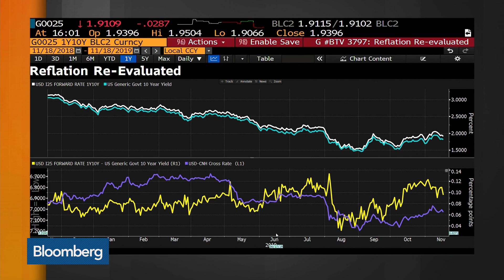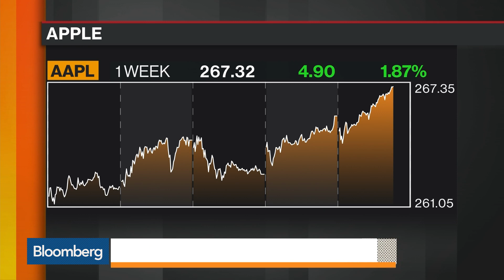Bloomberg Market Wrap 11/18: Stocks Higher, Oil Lower, Apple Hits Record High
Nov.18 -- Bloomberg market reporters take a deep dive into all of today's action.